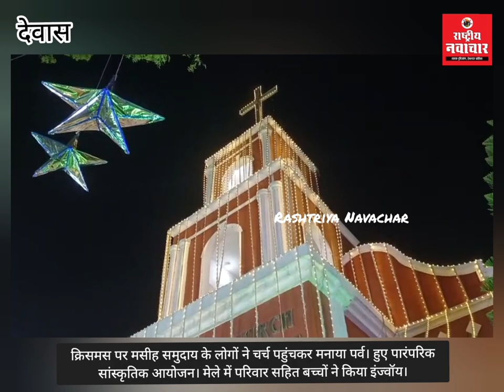क्रिसमस पर लोगों ने चर्च पहुंचकर मनाया पर्व। हुए पारंपरिक आयोजन। बड़ों और,बच्चों ने खूब किया इंज्वॉय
क्रिसमस पर मसीह समुदाय के लोगों ने चर्च पहुंचकर मनाया पर्व। हुए पारंपरिक सांस्कृतिक आयोजन। मेले में परिवार सहित बच्चों ने किया इंज्वॉय।